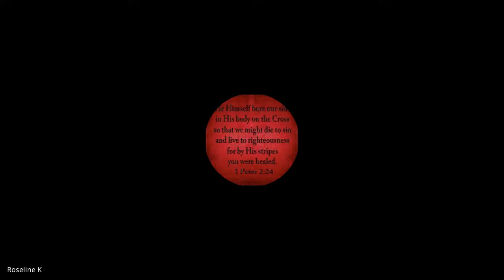The Kingdom of God and Kingdom Building | Lecture 14 : BC215-KOG&KB-20220914